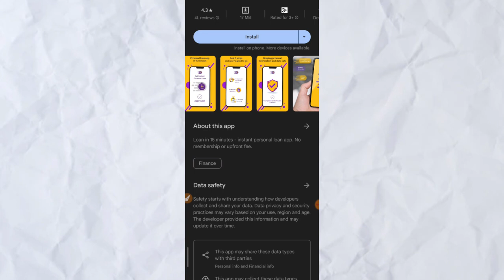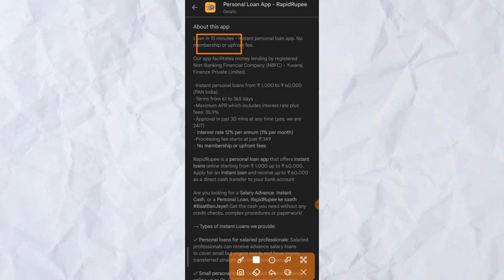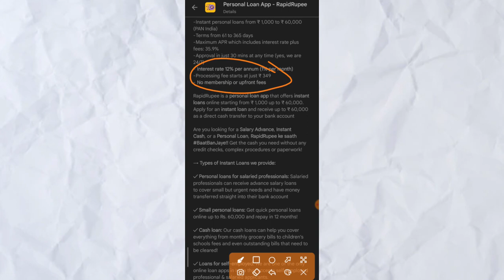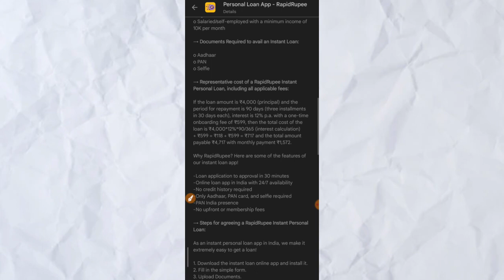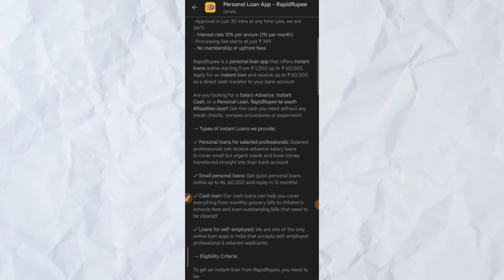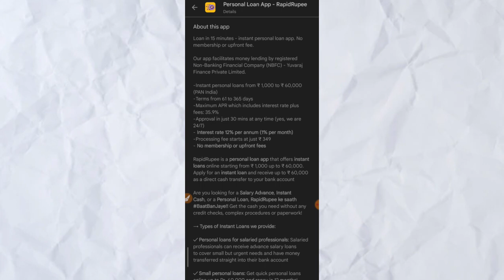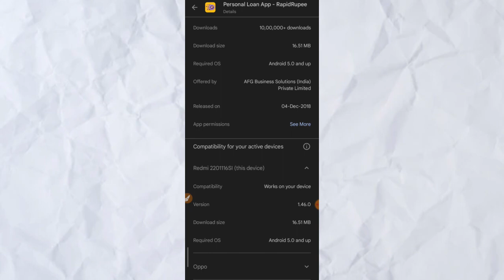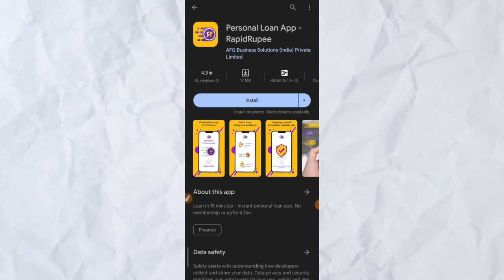Rapid Rupee - Personal Loan App Review | Rapid Rupee Fake And Real Review | Best Loan Apps 2023